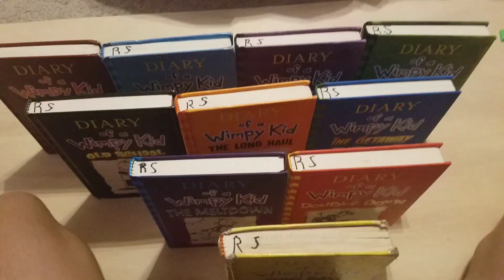Fun With H5 Domino Creations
It has been a while since I've done any domino building, but hey. At least I'm doing it with some new toys. H5 Domino Creations brings about a ton of potential that I'm looking to bring out here.